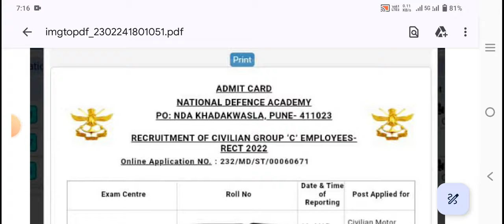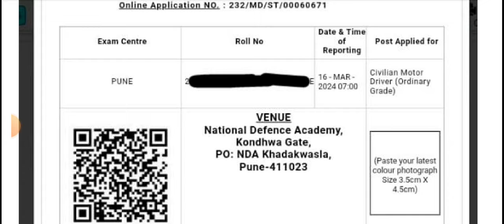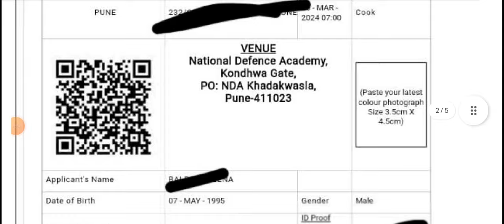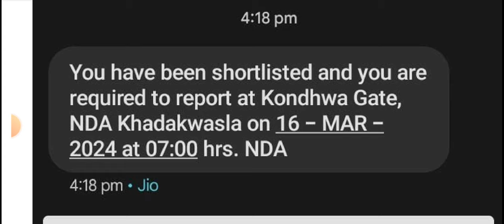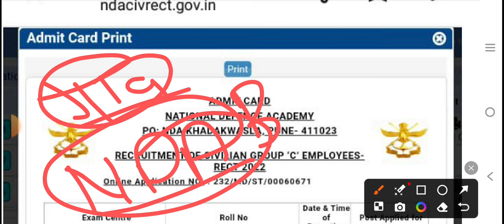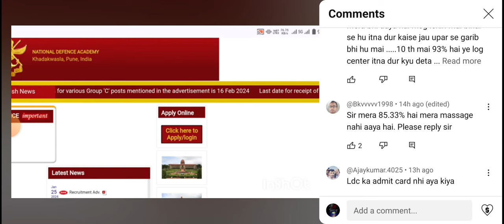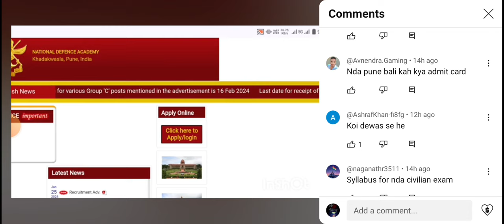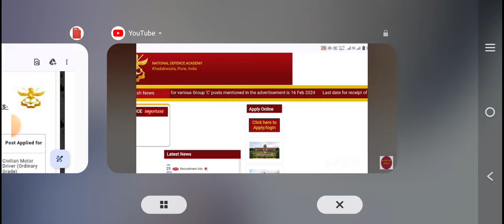NDA Group C Civilian Post कितने % वालो बच्चो Admit Card जारी | NDA Group C Admit Card केसे download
NDA Group "C" Post Exam Centre & Admit Card || Army Group "C" Civilian Post
mns airforce sscgdNDA Group "C" Post Exam Centre & Admit Card || Army Group "C" Civilian Post
NDA Pune Group C Recruitment 2024: National Defence Academy (NDA), Khadakwasla, Pune has released the latest notification for the recruitment of 198 various Group-C civilian posts including the Lower Division Clerk (LDC), Stenographer, Draughtsman, Cinema Projectionist, Cook, Compositor, Driver, Carpenter, Fireman, TA, and Multi-Tasking Staff (MTS), etc. Eligible candidates can apply online for the NDA Pune Civilian Vacancy 2024 from the website ndacivrect.gov.in starting from 27 January 2024. All the details related to NDA Pune Group C Civilian Vacancy 2024 are given below.Telegarm

Army Group C Recruitment 2024 Out💥 || Girls Can Apply || Army new civilian Bharti
NDA Pune Group C Recruitment 2024: National Defence Academy (NDA), Khadakwasla, Pune has released the latest notification for the recruitment of 198 various Group-C civilian posts including the Lower Division Clerk (LDC), Stenographer, Draughtsman, Cinema Projectionist, Cook, Compositor, Driver, Carpenter, Fireman, TA, and Multi-Tasking Staff (MTS), etc. Eligible candidates can apply online for the NDA Pune Civilian Vacancy 2024 from the website ndacivrect.gov.in starting from 27 January 2024. All the details related to NDA Pune Group C Civilian Vacancy 2024 are given below.